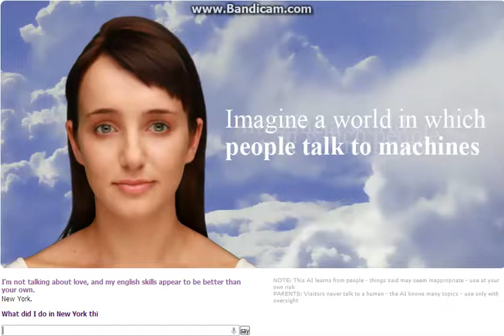Talkin to Evie